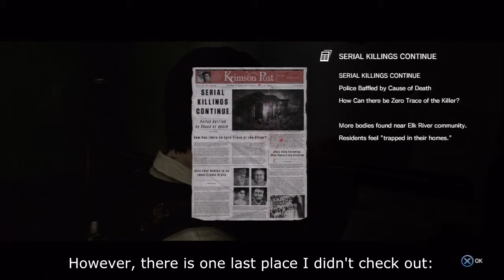Let's Play The Evil Within (5) - Evil Tricks